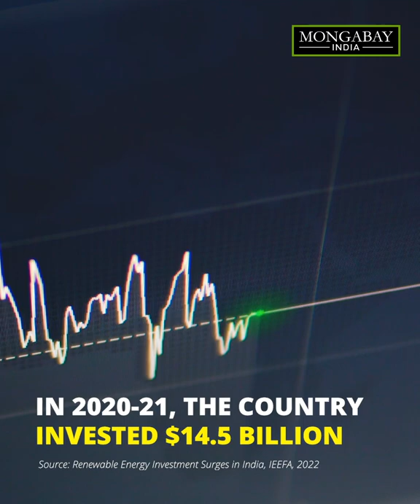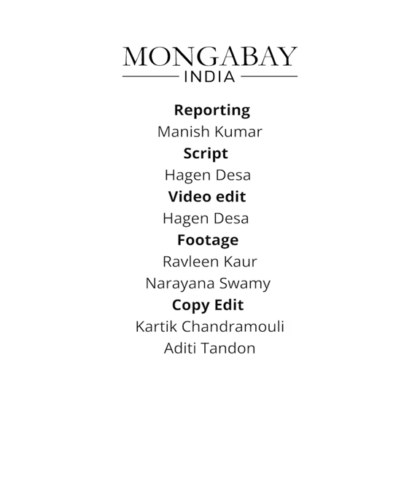A hurdle to India’s clean energy targets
A recent study by scientists at the Indian Institute of Tropical Meteorology (IITM), Pune projects that climate change is likely to impact the potential of solar and wind energy in India in the next 50 years.